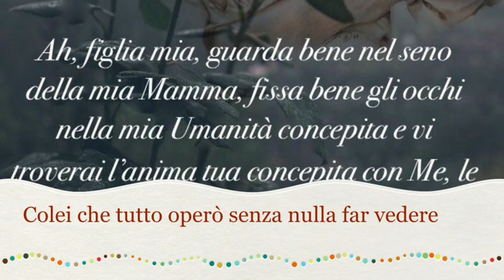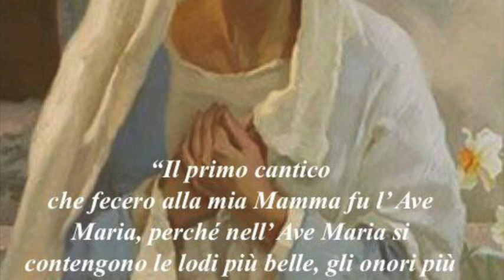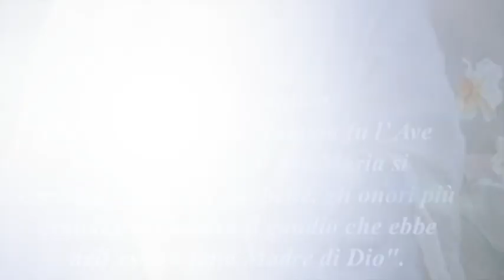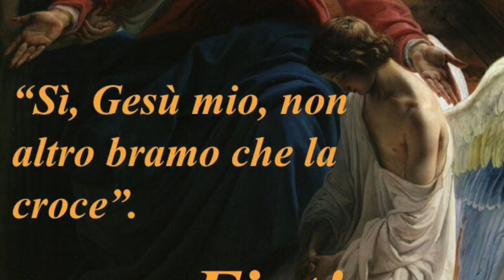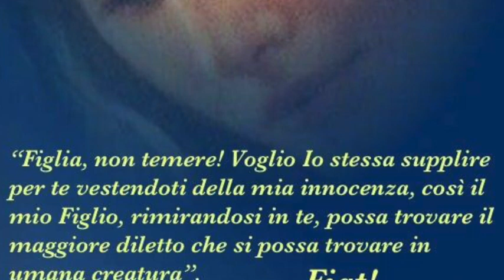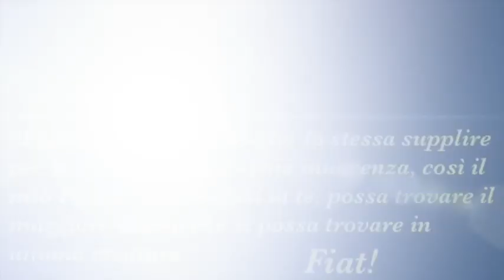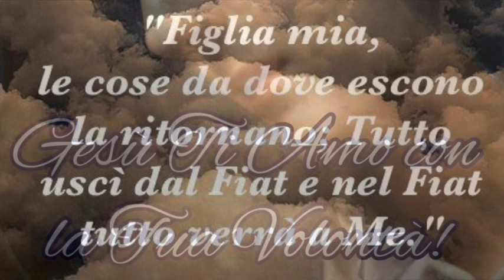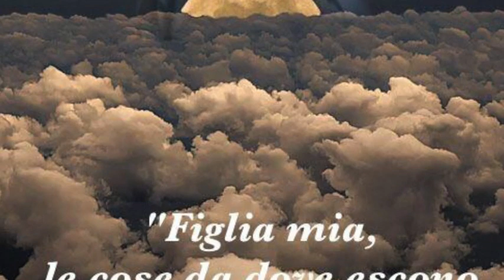Colei che tutto operò senza nulla far vedere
Maria fu la prima a ricevere la conoscenza e vivere tutte le leggi, beatitudini e parole che Gesù avrebbe predicato e insegnato nella vita pubblica (Libro di Cielo, Volume 16, 24 Febbracio 1924). Senza che nessuno lo sapesse e senza che nulla cambiasse nel mondo, che continuava ad essere malvagio, fece il miracolo più grande, che tutto cambiò: rese possibile l'incarnazione del Verbo di Dio (Volume 16, 24 Marzo 1924). Fu il punto di concentrazione e il punto di partenza dell'intera opera del Redentore, che fu ed era realmente tutto e interamente suo (Volume 16, 6 Giugno 1924). Lunedì 21 Maggio 2018